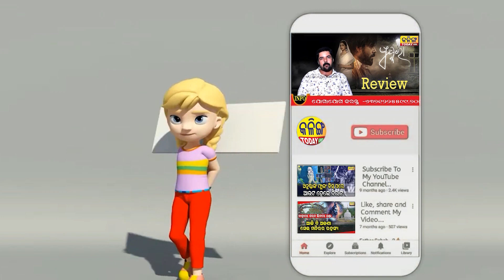ବିଜେପି କାର୍ଯ୍ୟାଳୟରେ ସାମ୍ବାଦିକ-ନେତା ମୁହାଁମୁହିଁ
ବିଜେଡି କାର୍ଯ୍ୟାଳୟରେ ସାମ୍ବାଦିକ-ନେତା ମୁହାଁମୁହିଁ